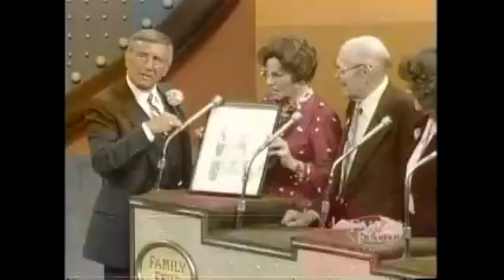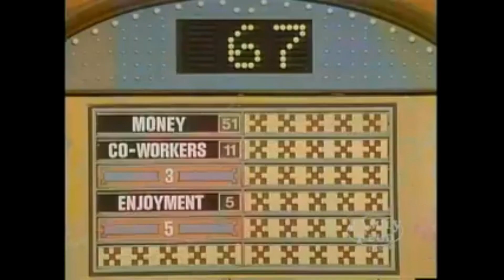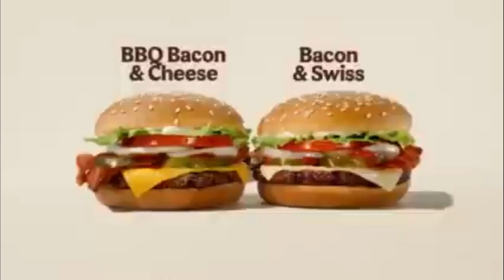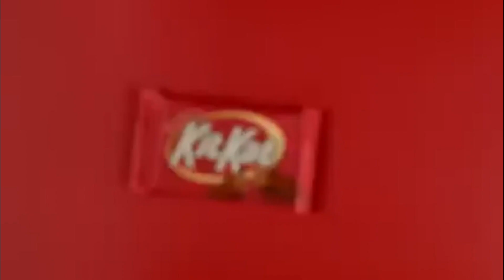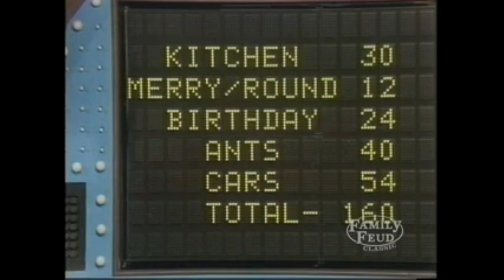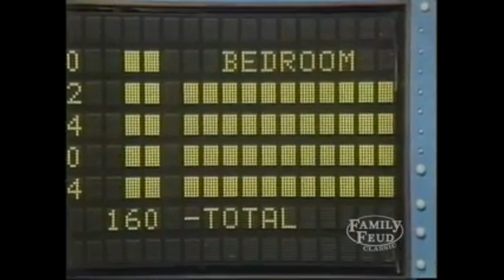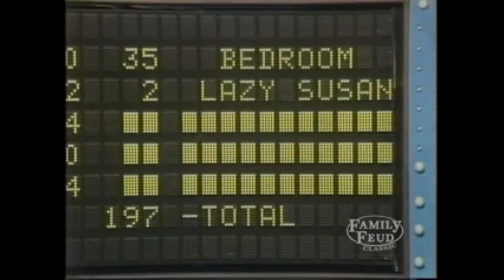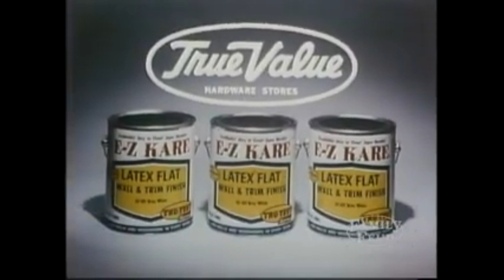Family Feud ABC Daytime (June 22, 1981 | #099-FFD-81) Montaleone vs. Shirley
The Shirley family is back with $1,004 after their first appearance. Gene Wood appears to no longer be in a wheelchair following his chainsaw accident.